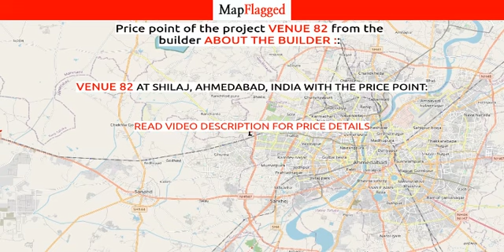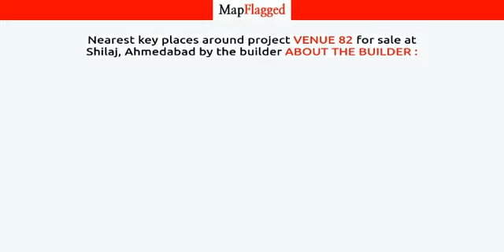Ahmedabad | Venue 82 by About The Builder : at Shilaj | MapFlagged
📚 Video Chapters:
0:00 Project Introduction
0:10 Project Price
1:10 Project Name
1:15 Project Address
1:20 Project Description
1:30 Project Amenities
1:35 Project Builder Description
1:40 Project Key Places
1:45 Subscribe to MapFlagged!

📣 Following is the detail of Venue 82, a project by About The Builder ::

 Parshwa Buildcon is a leading player in Ahmedabad real estate industry. Everyone dreams to have their own home & they help many of them to make their dreams come true. They build each home painstakingly, with focus on Quality, Useful detailing & ensure Value for money. They desire to earn people's trust and confidence while they create whenever they launch their new product and services.

🏥 Nearest Hospitals to this Project:

✒️ Nearest Schools to this Project:

🍕 Nearest Restaurants to this Project:

🚃 Nearest Train Stations to this Project:

🏬 Nearest Shopping Malls to this Project:

🌼 Nearest Parks to this Project:

🎥 Nearest Movie Theaters to this Project:

☕ Nearest Cafes to this Project:

✈️ Nearest Airports to this Project:

🏢 Nearest Stores to this Project:

➕ Nearest Doctors to this Project: